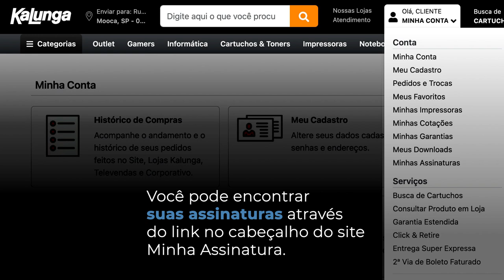Descubra a Assinatura de Produtos da Kalunga! 🛒✨ | Simplifique suas Compras com Entregas Recorrentes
Hoje, apresentamos uma novidade incrível: o serviço de Assinatura de Produtos Kalunga. Quer saber como simplificar suas compras e garantir que nunca falte o que você precisa no seu dia a dia? Então, este vídeo é para você!